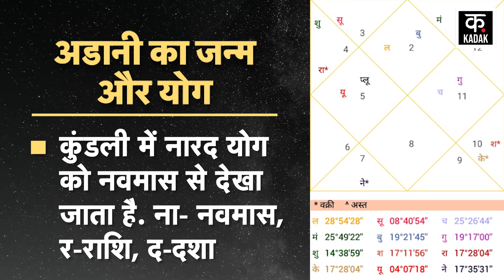Gautam Adani के खत्म हुए बुरे दिन! फिर बनेंगे Hero, Janam Kundali में बन रहा बेहतरीन योग! |Astrology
Gautam Adani Kundali | Gautam Adani has seen tough time during past months. After the negative report released by the American research firm Hindenburg regarding the Adani Group, there was an uproar in the stock market. Adani's shares, immersed in the tsunami of Hindenburg, have now started rising again. For the second consecutive day, Adani has made a tremendous comeback and has jumped higher in the list of the rich. To Know the Astrology behind this, Watch Video-

गौतम अडानी ने पिछले महीनों के दौरान कठिन समय देखा है. अडानी ग्रुप को लेकर अमेरिकी रिसर्च फर्म हिंडनबर्ग की ओर से जारी निगेटिव रिपोर्ट के बाद शेयर बाजार में हंगामा मच गया. हिंडनबर्ग की सुनामी में डूबे अडानी के शेयर अब फिर से चढ़ने लगे हैं. अदानी ने लगातार दूसरे दिन जबरदस्त वापसी की है और अमीरों की लिस्ट में ऊंची छलांग लगाई है. इसके पीछे का ज्योतिष जानने के लिए देखें वीडियो-